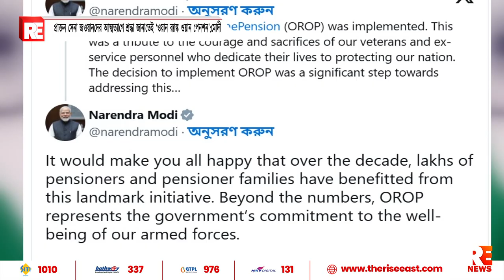প্রাক্তন সেনা জওয়ানদের আত্মত্যাগে শ্রদ্ধা জানাতেই ‘ওয়ান ‌র‌্যাঙ্ক ওয়ান পেনশন’, বললেন মোদী